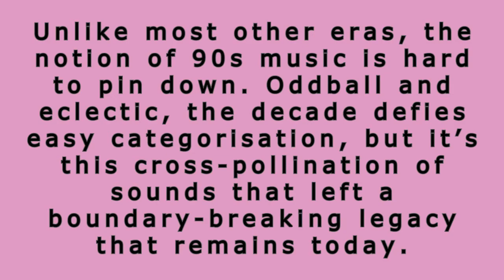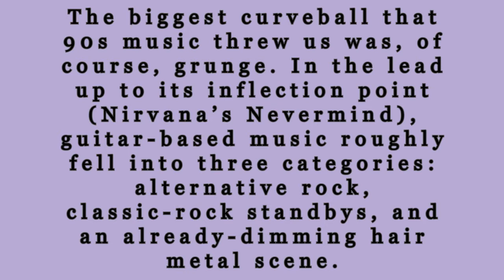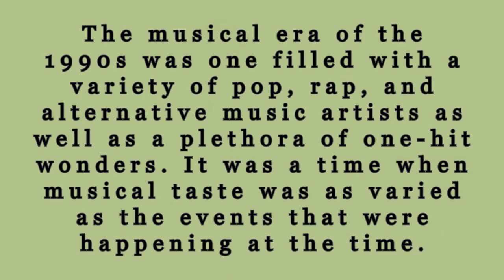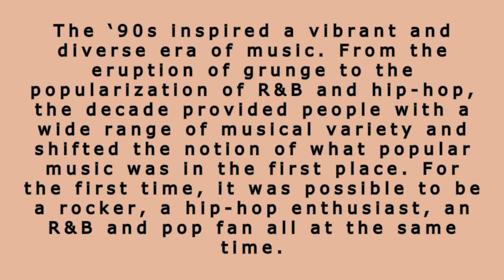These 1990s Pop Music Instrumentals will tug at your heartstrings!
If you're a 1990s Pop Music lover, then these instrumental tracks are for you! These 1990s Pop Music instrumentals will bring back memories of your favorite songs from the decade, and maybe even some of your own personal favorite Pop Music memories.
Whether you're a nostalgic person or you just love 1990s Pop Music, these instrumental tracks will have you dancing in your seat. Don't miss out on this chance to experience some of your favorite 1990s Pop Music instrumentals!
The 1990s in music
Popular music in the 1990s saw the continuation of teen pop and dance-pop trends which had emerged in the 1970s and 1980s.
 Furthermore, hip hop grew and continued to be highly successful in the decade, with the continuation of the genre's golden age.
Aside from rap, reggae, contemporary R&B, and urban music, in general, remained extremely popular throughout the decade;
urban music in the late-1980s and 1990s often blended with styles such as soul, funk, and jazz, resulting in fusion genres such as new jack swing, neo-soul, hip hop soul, and g-funk which were popular.
 Similarly to the 1980s, rock music was also very popular in the 1990s, yet, unlike the new wave and glam metal-dominated scene of the time,
 grunge, Britpop, industrial rock, and other alternative rock music emerged and took over as the most popular of the decade,
 as well as punk rock, ska-punk, and nu-metal, amongst others, which attained a high level of success at different points throughout the years.